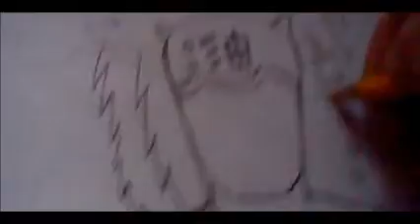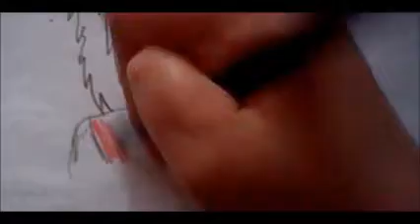Drawing Jirayia from naruto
A video of drawing Jirayia from Naruto :3